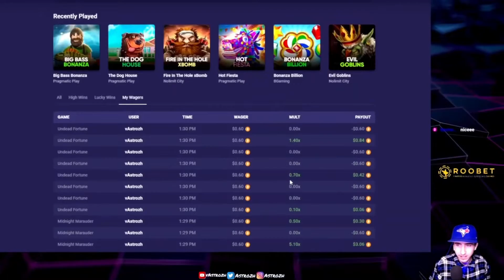NEW HACKSAW SLOT UNDEAD FORTUNE PAID BIG!!! 🤑